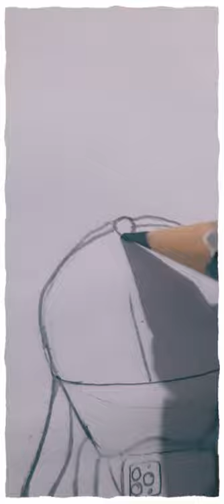girl sitting on bench drawing inspired by farjana drawing academy| shading |Pratiksha Sharma